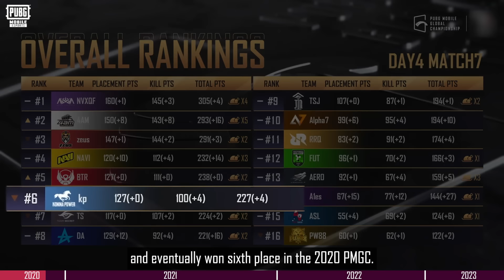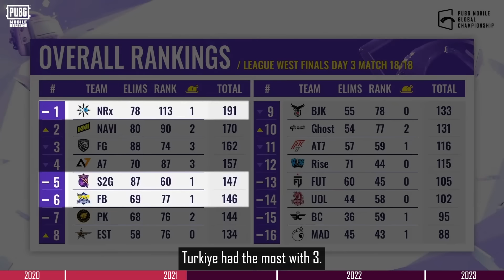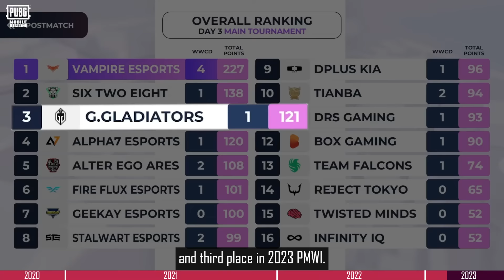PMGC SPECIAL SERIES EP4 - PUBG MOBILE ESPORTS FIVE-YEAR JOURNEY IN THE EU REGION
🎉 Join us in commemorating the fifth anniversary of PUBG MOBILE Esports!

❤ Experience the extraordinary ascent of the EUROPE region throughout the last five years.

👉 Share your favorite moments from PUBG MOBILE Esports' journey in the comments below, and tell us which EUROPE team you support the most.

🤩 2023 PMGC LIVE ON NOV.2 - DEC.10, 2023, 10:45(UTC+0)!! Don't miss the action!